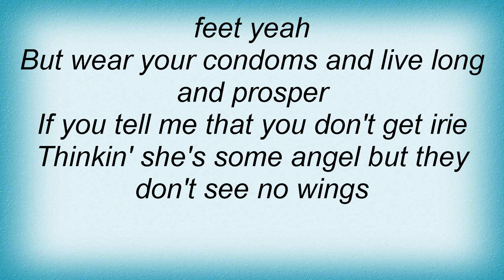Slightly Stoopid - The Jam Lyrics